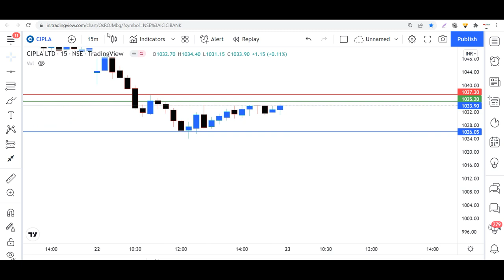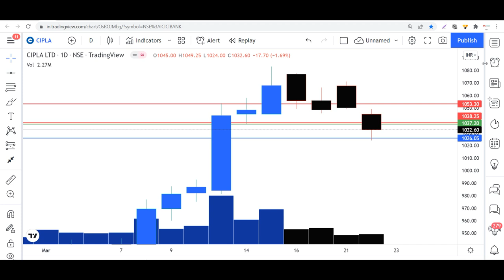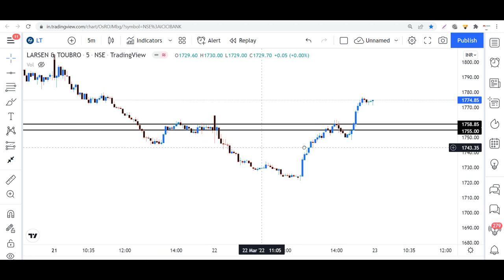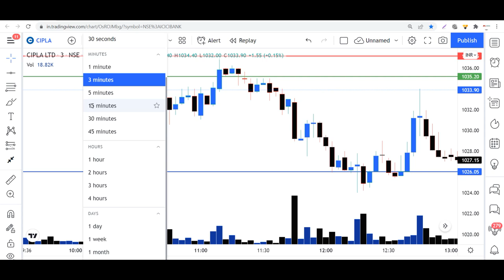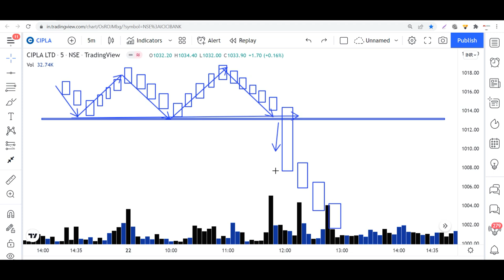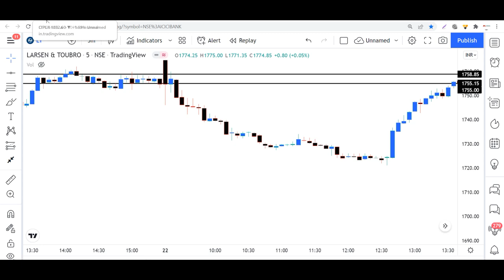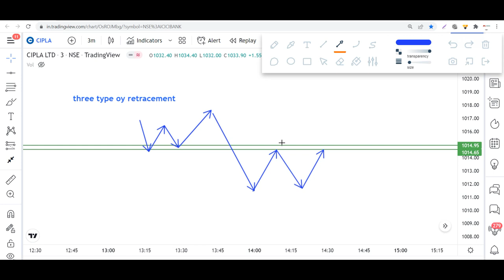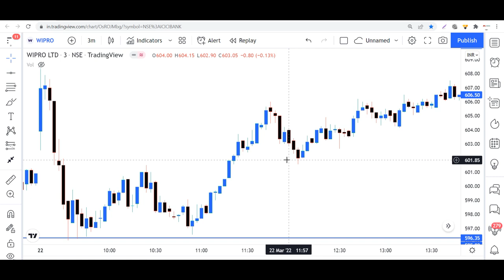Breakout vs Pullback and Today's Entry and Stop-loss point Analysis